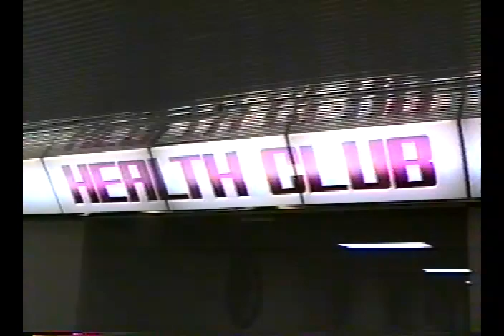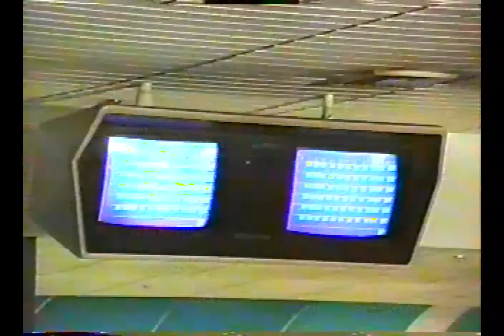Coventry High School ..... The Vision..... Jackie Lees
Back in the early 90's, I was asked to put together a video about transforming the bankrupt "Jackie Lees" into a new high school for the Coventry School system. This was the vision of Coventry superintendent. Dr. Gerald Wargo. At that time, I had very limited equipment to use. but I was able to produce this video that shows you what Jackie Lees looked like before they purchased the building. The video quality is not that great because this is a copy from a VHS. to a DVD... to a MP4. Anyway. this is what Jackie Lees looked before the school purchased the building. I hope you enjoy it.